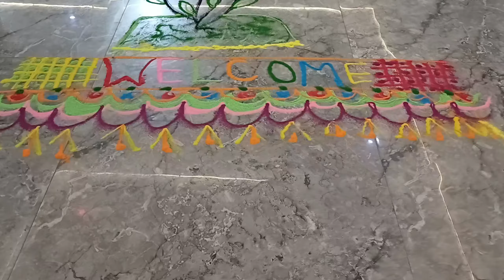Happy Diwali my full vlog ✨️